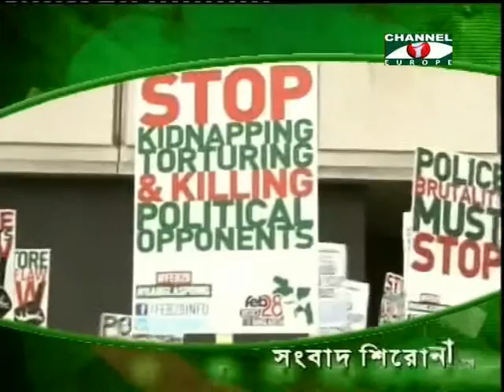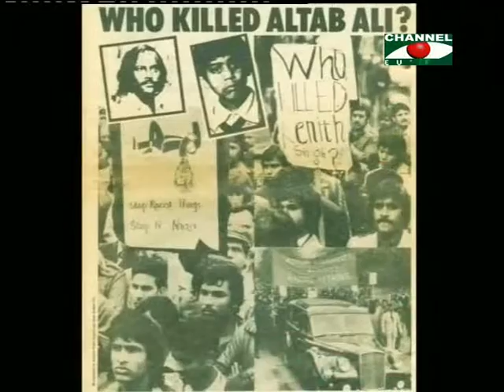Amader Khobor 060513 - 1A